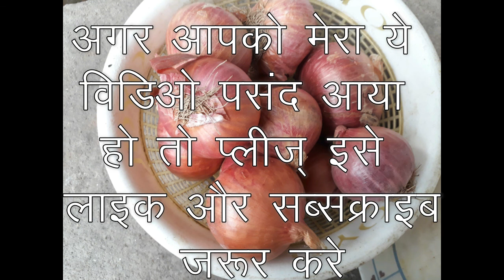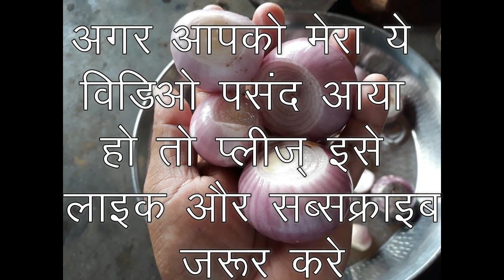प्याज के ओषधिय लाभ - benefit of onion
प्याज के बेशुमार फायदे हे, प्याज कई गंभीर बीमारियों के लिए ये रामबाण है
सर्दी जुकाम से लेकर कैंसर जैसी बीमारी में प्याज काफी असरकारक हे
जोड़ों में दर्द, कान में दर्द,   कब्‍ज , पेट के कीड़े,मिर्गी, हिस्टीरिया, यौन शक्ति, पीलिया , पायरिया, दस्त , कोलेस्‍ट्रॉल, दिल के लिए  को दमा और खांसी, पथरी, बालों की ग्रोथ और खूबसूरती के लिए, लू लगने पर प्याज बहुत फायदेमंद हे